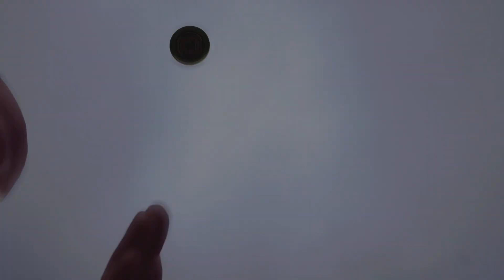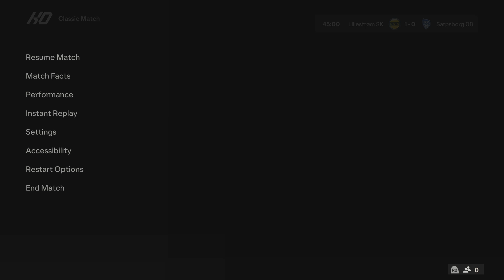FC 24 | Lillestrøm SK vs Sarpsborg 08 - Eliteserien | Gameplay PS5